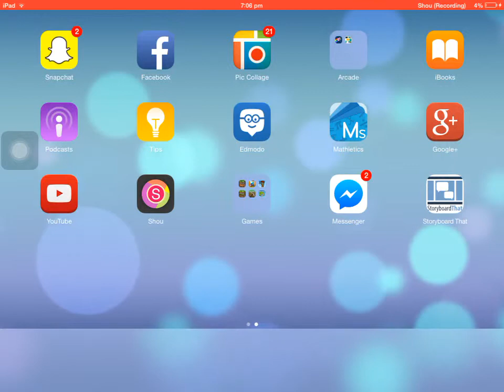Failing at Recording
Why, Minecraft, Why!!!